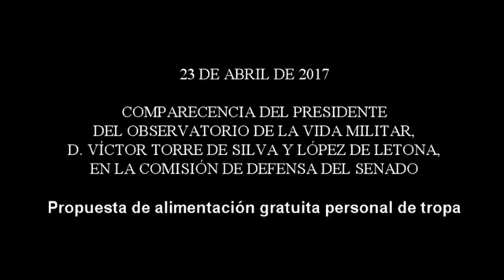Propuesta de alimentación gratuita personal de tropa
Comparecencia del Presidente del Observatorio de la Vida Militar, D. Víctor Torre de Silva y López de Letona, para la presentación de la Memoria-Informe correspondiente al año 2016 del citado organismo.